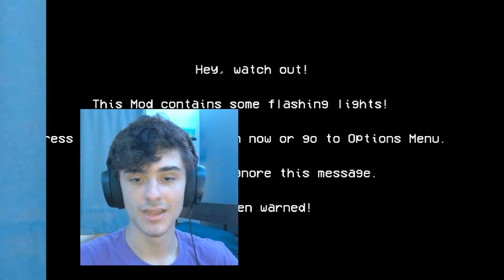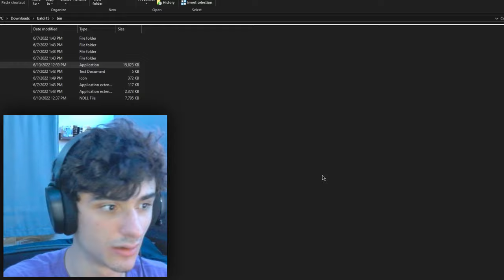Baldi's Basics in Funkin' is An INSANE Friday Night Funkin' MOD..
Today Graysland plays Baldi's Basics Plus- wait.. no.. I play fnf for the first time on this youtube channel. If you don't know what friday night funkin is then you live under a rock. Everyone and their mothers talk about boyfriend, girlfriend and the whole gang (???). But, today I play modded fnf, Baldi's Basics in Funkin', which is getting an update sometime soon! Can't wait to play that when it comes out...